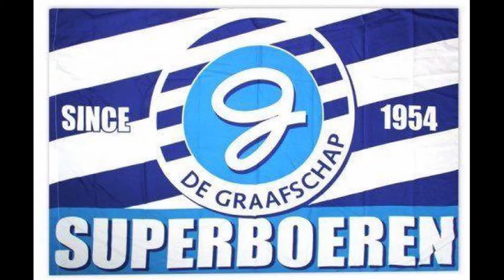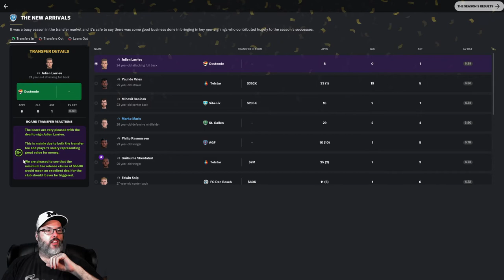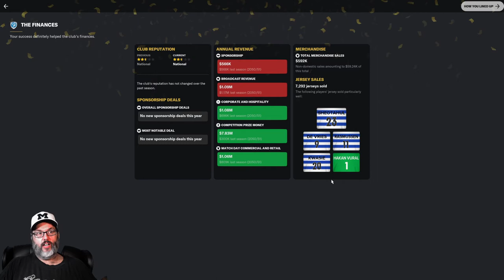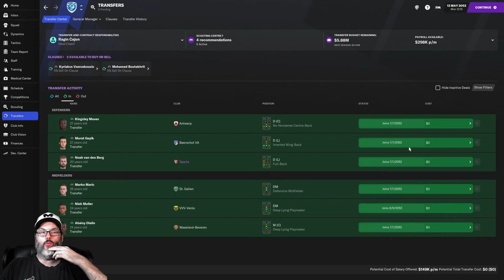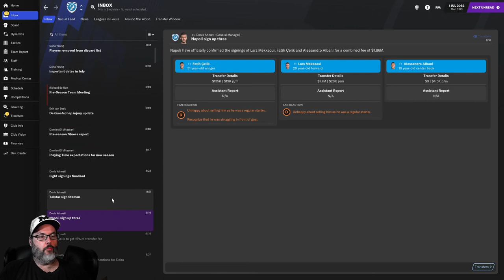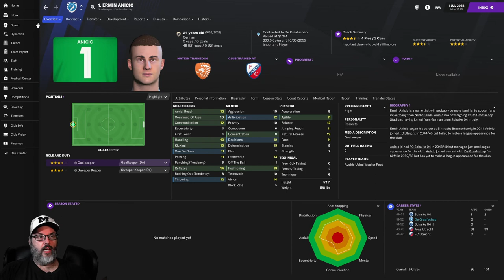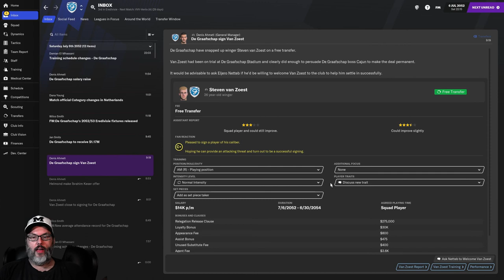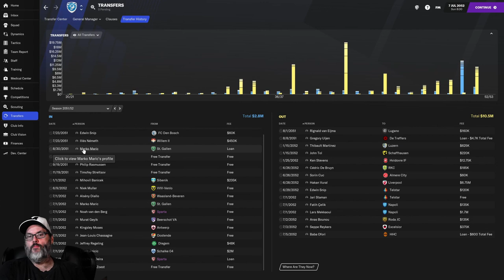TRANSFER WINDOW - FM21/UP THE ORANGE - DE GRAAFSCHAP - EP. 18